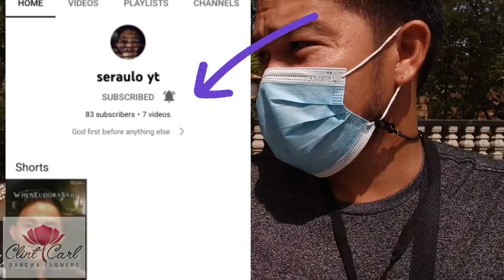Simple DIY Wedding Decor, Centerpieces, Ceremony, Photo Wall - PALAZO VERDE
DIY: entrance arch
        Ceremony aisle
        Photo wall
        Centerpiece tall vase and garden

      Ikakasal ka naba?
Malapit naba birthday mo?
Anung event ba yan?

flower arrangement for funeral
flower arrangement design
flower arrangement for wedding
flower arrangement for birthday
flower arrangement artificial
floral arrangement
flower arrangement bouquet
flower arrangement birthday
flower arrangement centerpiece
flower arrangement dangwa
flower arrangement eucalyptus
flower arrangement greenery
flower arrangement ideas for church
stylist
designer
artificial
flower chain
wreath
 lei
garland
nosegay
corsage
mini bouquet

wedding dress
wedding wishes
wedding berlin
wedding ring
wedding anniversary wishes
wedding anniversary
wedding invitation
wedding crashers
wedding cake
wedding planner
wedding

how to set up ceremony and reception in same room
how to set up a wedding and reception in the same room
can a wedding ceremony and reception be in the same room
transition from ceremony to reception in same room
how to set up for a wedding reception
how to plan a wedding ceremony and reception
what is ceremony and reception